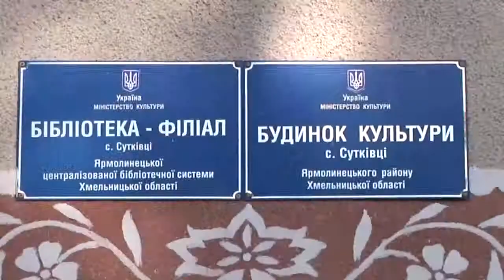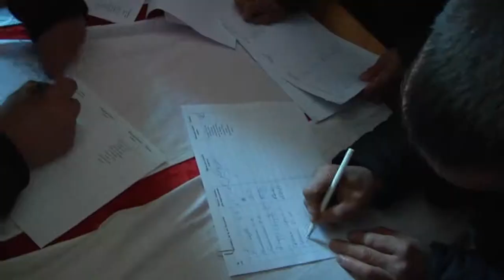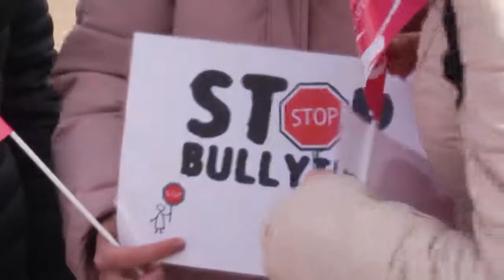Програма “На межі” від 1 березня .